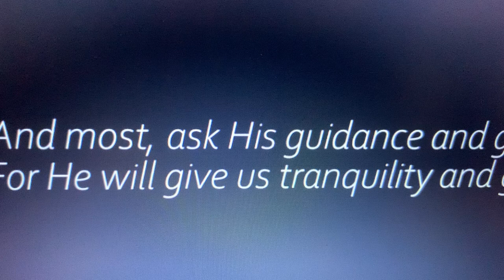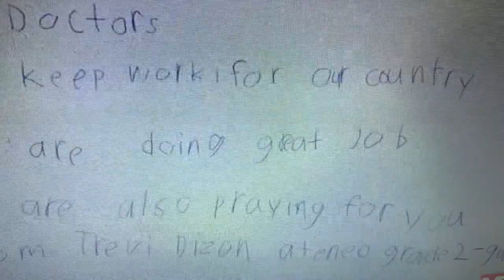Heal the World - Marcelito Pomoy